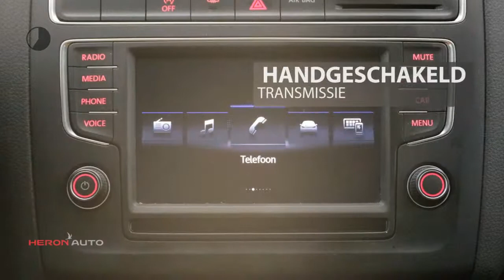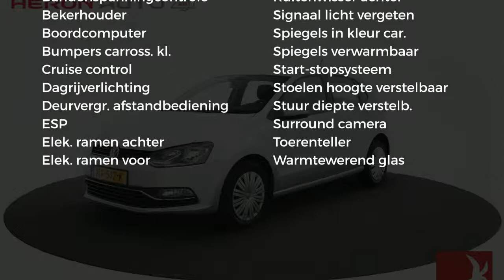Volkswagen Polo 1.2 TSI 90pk 5drs Comfortline Executive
Gem. verbruik: 4,0 l/100km
Verbruik stad: 5,0 l/100km
Verbruik snelweg: 3,0 l/100km
Emissie: 105,0 g/km
Energielabel: C

Merk: Volkswagen
Model: Polo
Type: 1.2 TSI 90pk 5drs Comfortline Executive
Bouwjaar: 2017
Vermogen: 90 kW
Cilinderinhoud: 1.197 cc
Aantal cilinders: 4
Brandstof: benzine
Uitstootklasse: euro 6
Transmissie: handgeschakeld
Gewicht (leeg): 1.007 kg
Max trekgewicht: 1.000 kg
Carrosserievorm: hatchback (5 drs)
Kleur: grijs

Accessoires:
* 3 Driepunts veiligheidsgordels op de achterbank
* 15'' stalen velgen, 6J x 15 inclusief wieldoppen
* Bagageruimte afdekking
* Bagageruimteverlichting
* Boordcomputer
* Centrale portiervergrendeling
* Controlelampen en service-intervalinformatie
* Cruise control
* Dagrijverlichting
* Driespaaks stuurwiel
* Elektronische wegrijblokkering
* Executive Pakket
* Gekoeld dashboardkastje
* Groen warmtewerend glas
* Halogeen koplampverlichting
* Mechanische Airco
* Metallic of pareleffect lak
* Middenarmsteun voor incl. opbergvak
* Mistlampen achter
* Service-interval indicatie
* Snelheidsafhankelijke stuurbekrachtiging
* Tweetonige claxon
* Tyre-leak indicator
* Volwaardig stalen reservewiel incl. gereedschap en krik
* Wis-was installatie op de achterklep
* Witte instrumentenverlichting
* Zwarte grille met chroomomlijsting onderste lamel
* Energielabel C
Omschrijving:
Modeljaar: 2016
Wielbasis: 246 cm
BOVAG 40-Puntencheck: Ja
BOVAG Afleverbeurt: Ja

Aanbieder: